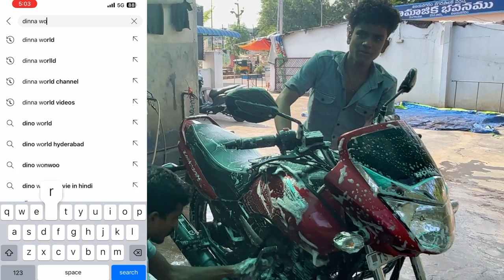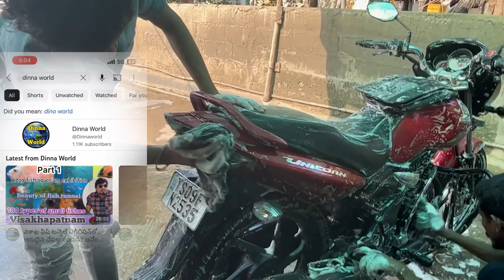సరదా సరదాగా ఉన్న ఈ గ్యాంగ్ తో టైంపాస్ 😁 విజయనగరం లో పెద్దచెరువు దగ్గర బైక్ వాష్ చాలా బాగా చేసారు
మొన్న నేను ఒక లూపులైన వెళ్ళానండి video చేయడం కోసం
 ఆరోజు ఆ ప్రాంతంలో వర్షం పడటం వల్ల బైక్ అంత బురద బురద అయిపోయింది విజయనగరంలో వాషింగ్ సర్వీస్ ఎక్కడ ఉందని చూస్తే పెద్ద చెరువు దగ్గర ఉంది అక్కడికి వెళ్లాను వంద రూపాయలు తీసుకున్నారు వాషింగ్ కి మనం టిప్పు కూడా ఇచ్చాము అది వేరే విషయం వాషింగ్ అయితే చాలా బాగా చేశారు వీడియో చూడండి ఎండ్ వరకు మంచి ఫన్ కామెడీ ఎంటర్టైన్మెంట్ చాలా బాగుంటది